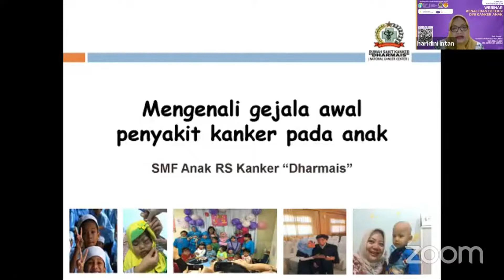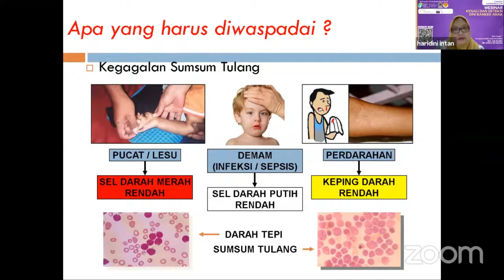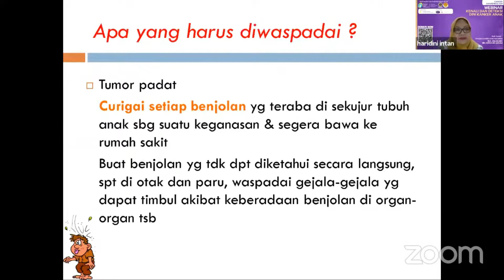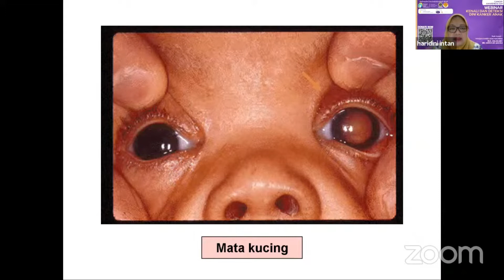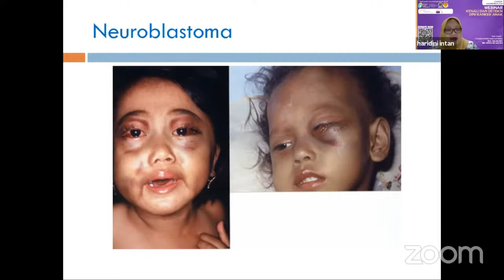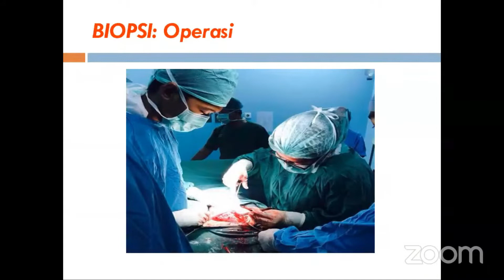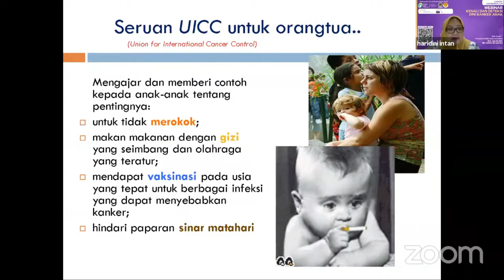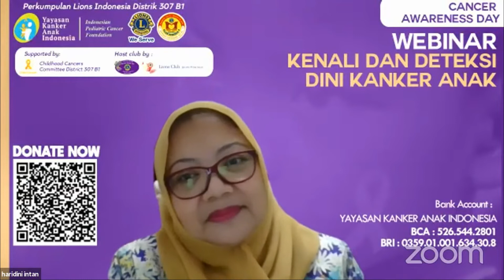Deteksi Dini Kanker Pada Anak oleh Dr. Haridini Intan S Mahdi, Sp.A (K)